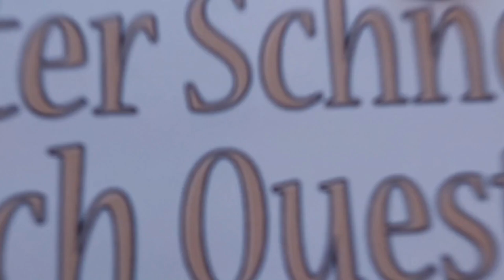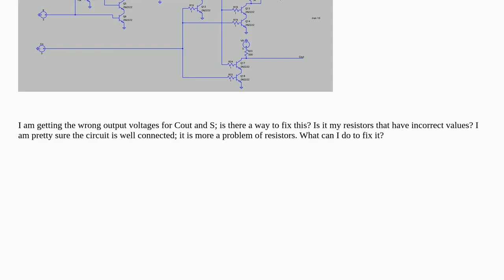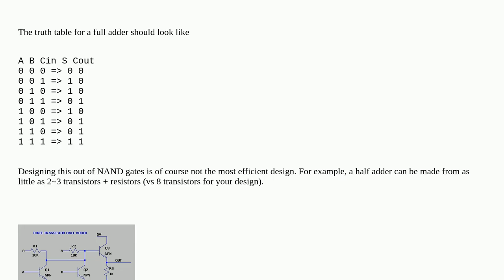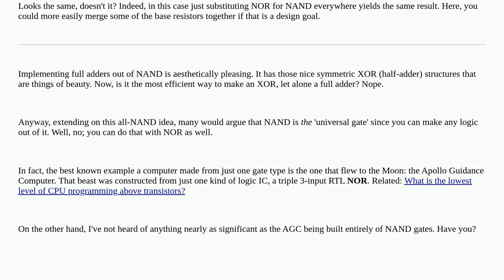Electronics: Multiple NAND gates built with transistors linked together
Multiple NAND gates built with transistors linked together

A special thanks goes out to the community

  pullup transistors